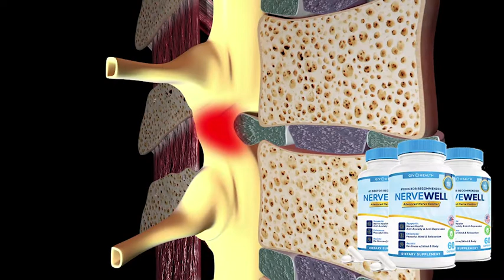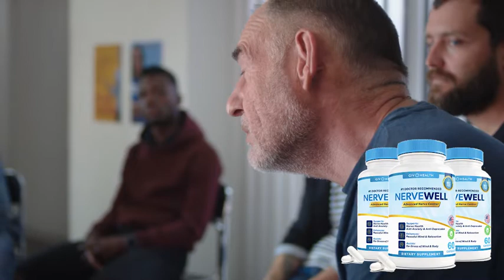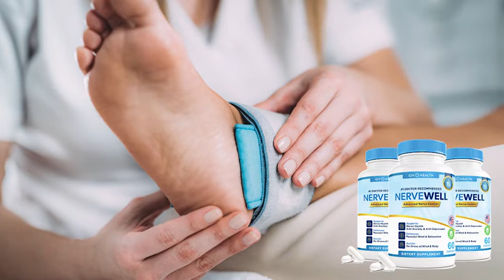NerveWell Review - BE CAREFUL! NerveWell REALLY WORKS? NerveWell Reviews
Hello guys, in this video I told you everything you need to know about NerveWell, because many people don't end up not telling you the reality and truth behind it and in this video I told you just that, so if you don't want to regret watching to the end so you can understand everything about NerveWell.

✅ NerveWell and its Benefits:

- No subscription with one-time payment;
- 60 day guarantee;

✅ NerveWell Where to Buy?

For you to buy the original NerveWell it is necessary to make sure you are on the official site of the product, because it is having many scams and people selling the fake product, be careful.

So the official link will be here below in the description, visit to check.